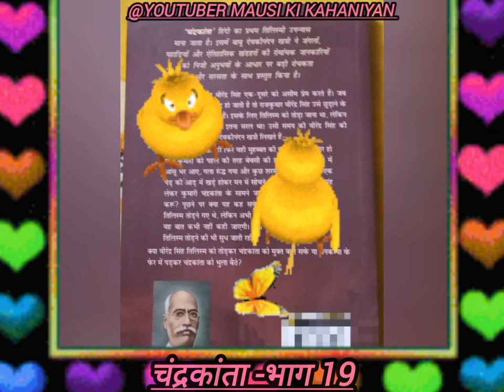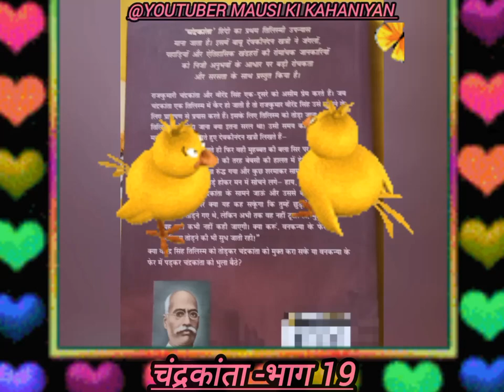आखिर पता लग ही गया की वनकन्या कौन हैँ,पर सिद्धनाथ बाबा कौन हैँ?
Chandrakanta ( Devanagri-चन्द्रकान्ता ; IAST-Candrakāntā) is an epic fantasy Hindi novel by Devaki Nandan Khatri. Published in 1888, it was the first modern Hindi novel. It gained a cult following, and contributed to the popularity of the Hindi language. The copyright on the novel expired in 1964 and it is now in public domain, along with other titles by the The story is a romantic fantasy about two lovers who belong to rival kingdoms: the princess Chandrakanta of Vijaygarh, and the prince Virendra Singh of Naugarh. Krur Singh, a member of the Vijaygarh king's court dreams of marrying Chandrakanta and taking over the throne. When Krur Singh fails in his endeavor, he flees the kingdom and befriends Shivdutt, the powerful neighboring king of Chunargarh (referring to the fort in Chunar that inspired Khatri to write the novel). Krur Singh coaxes Shivdutt to ensnare Chandrakanta at any cost. Shivdutt captures Chandrakanta and while running away from Shivdutt, Chandrakanta finds herself a prisoner in a tilism. Eventually, Kunvar Virendra Singh breaks the tilism and fights with Shivdutt with the help of aiyyars.

The Story slowly unfolds into Chandrakanta being kidnapped and getting rescued by Chapla. However, they get trapped into a Tilism by a quirk of fate. Prince Virender Singh starts breaking the Tilism to free Chandrakanta. The Story unfolds around the efforts of Virender Singh for breaking Tilism and King Shivdutt trying to stop him to do the deed himself.

Chandrakanta, the novel, has many sequels, prominent being a 7-book series (Chandrakanta santati) dealing with the adventures of Chandrakanta and Virendra Singh's children in another major तिलिस्म.

lso ask

How many parts are there in Chandrakanta?

Who is the writer of Chandrakanta Santati?

Devaki Nandan Khatri

Chandrakanta santati / Author

Chandrakanta Santati is an epic fantasy adventure Hindi novel by Devaki Nandan Khatri.